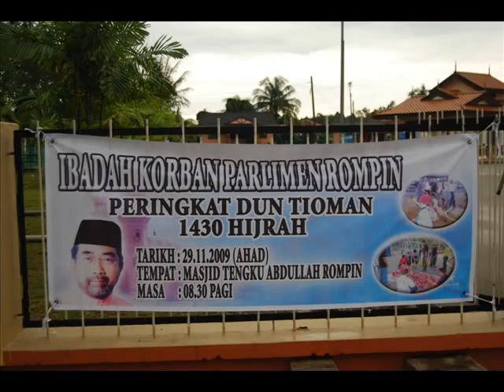Dr.Jamaludin Jarjis - MAJLIS KORBAN PERDANA PARLIMEN ROMPIN 2009 - PIC .